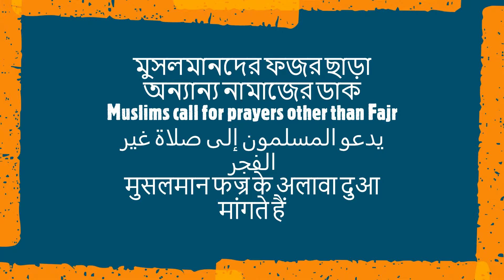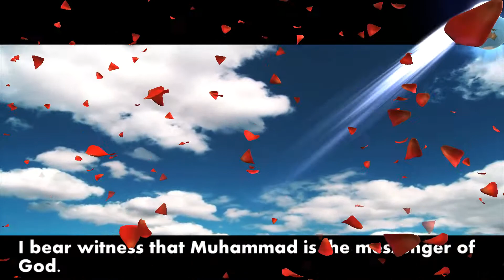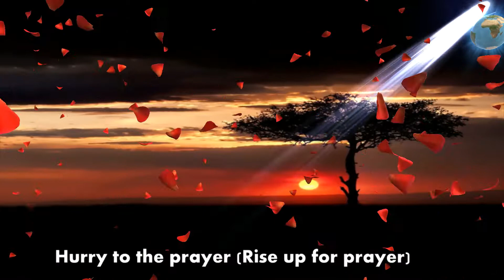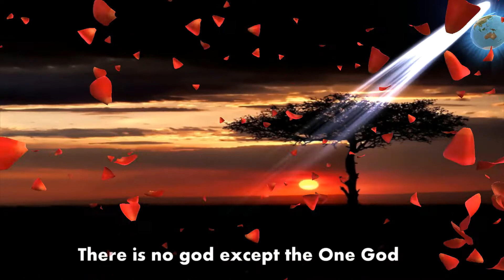MUSLIM PRAYYER CALLING EXCEPT FAZAR মুসলমানদের ফজর ছাড়া অন্যান্য নামাজের ডাক